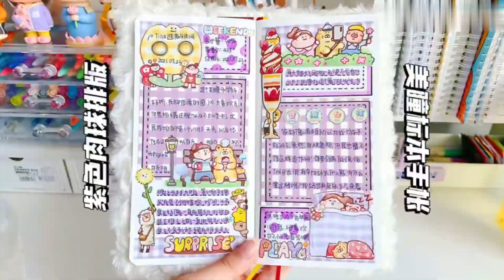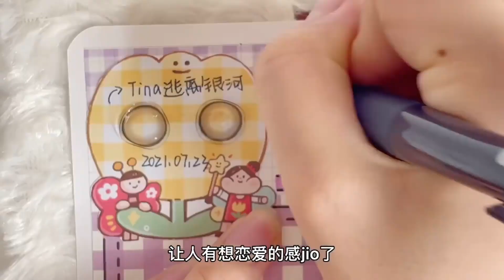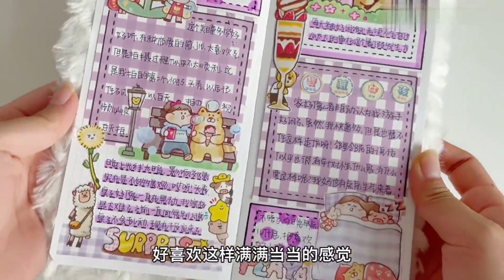👧彭酸酸手账排版丨🟣紫色肉球丨💟白噪音聲控手帳｜🌷沉浸式 ASMR｜🌸JournalWithMe｜💟white noise voice activated wallet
本频道致力于提供安全的内容，适合所有年龄段的观众，特别是儿童。 👧彭酸酸手账排版丨🟣紫色肉球丨💟白噪音聲控手帳｜🌷沉浸式 ASMR｜🌸JournalWithMe｜💟white noise voice activated wallet